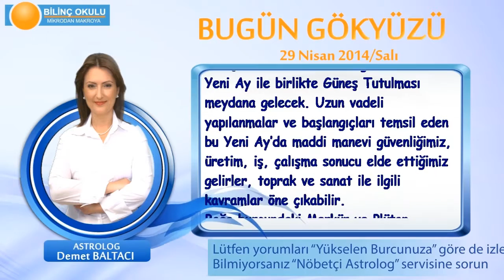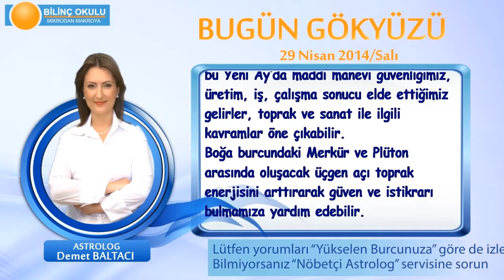BASAK Burcu, GÜNLÜK Astroloji Yorumu,29 NİSAN 2014, Astrolog DEMET BALTACI Bilinç Okulu